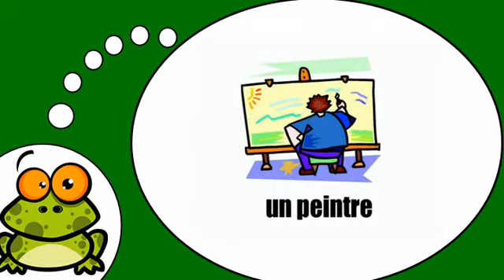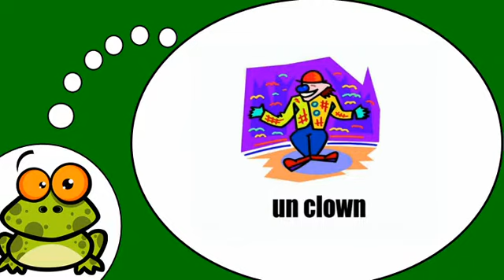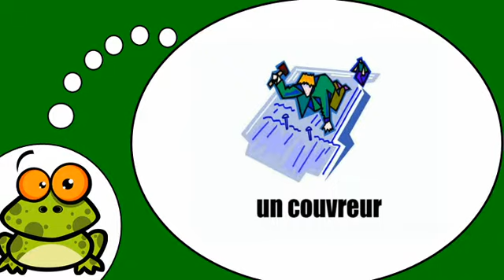Mag aral ng Pranses # Les professions = Vol1